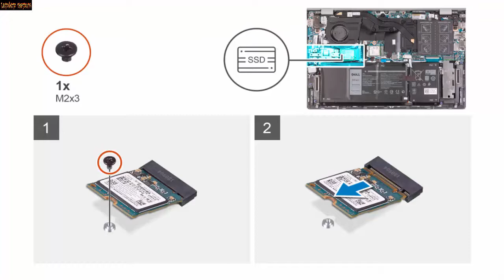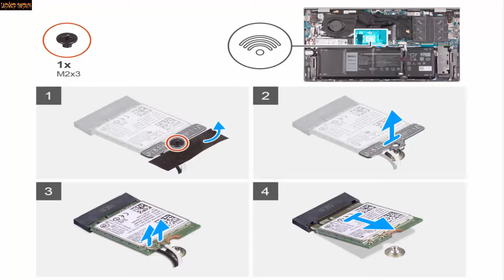How to disassembly Dell Inspiron 5405 Laptop repair